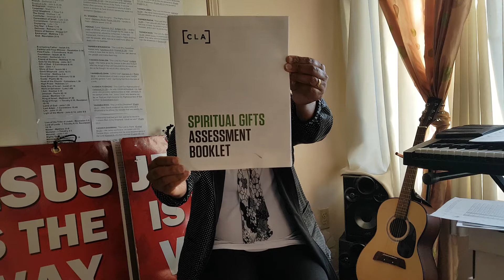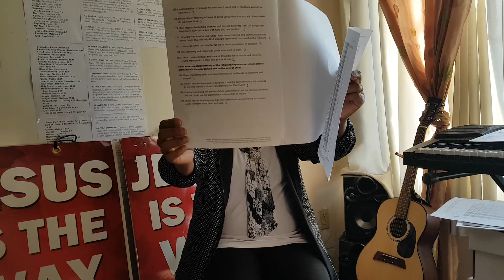God given gifts and there assessment